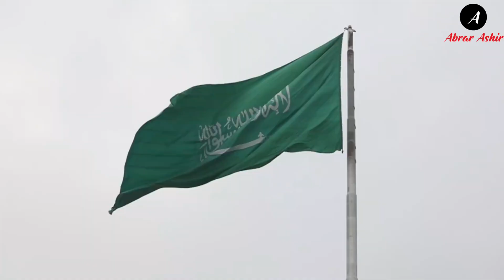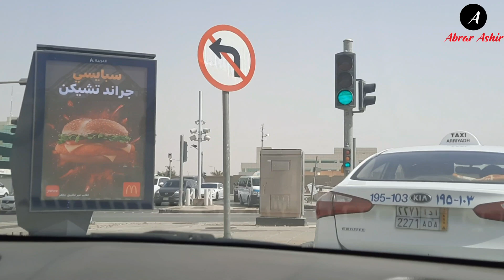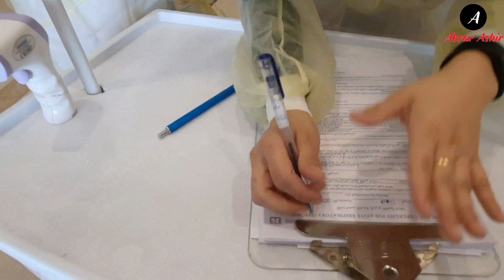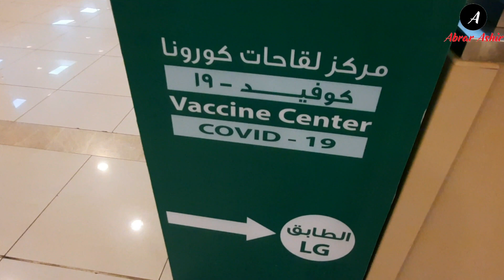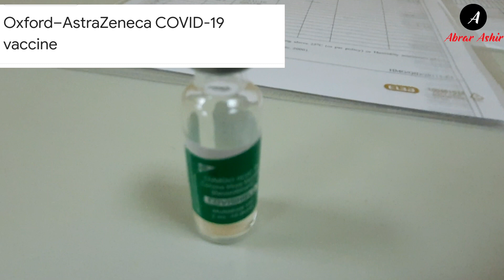COVID-19 Oxford-AstraZeneca vaccine in Saudi Arabia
The vaccine has a good safety profile; more than 10% of recipients during clinical trials reported mild adverse effects including injection site pain, headache and nausea.[26] More rarely, anaphylaxis may occur (the UK Medicines and Healthcare products Regulatory Agency (MHRA) has 234 reports out of approximately 11.7 million vaccinations as of 7 March 2021)
Vaccine platform
The Oxford–AstraZeneca COVID-19 vaccine is a replication-deficient simian adenovirus vector, containing the full‐length codon‐optimised coding sequence of SARS-CoV-2 spike protein along with a tissue plasminogen activator leader sequence.
The protein of interest is the spike protein, an external protein that enables the SARS-type coronavirus to enter cells through the enzymatic domain of ACE2.[37] Producing it following vaccination will prompt the immune system to attack the coronavirus through antibodies and T-cells if it later infects the body#AstraZeneca#covid19#astrazenecavaccineinsaudiarabia#covid19ksa